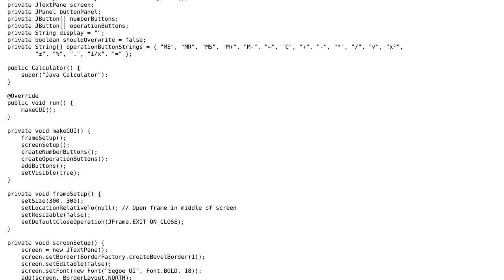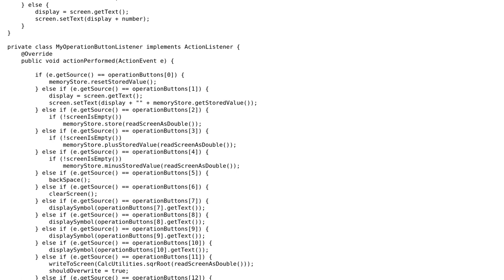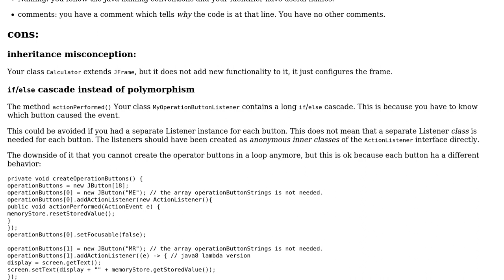Code Review: Java Swing Calculator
With thanks & praise to God, and with thanks to the many people who have made this project possible! You are responsible for your own actions.